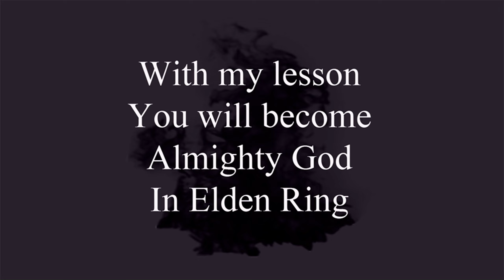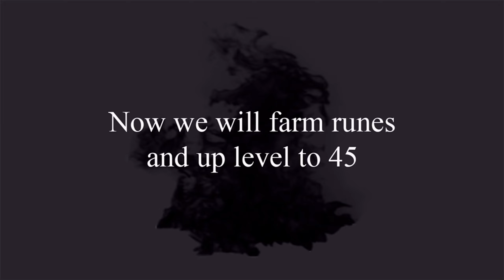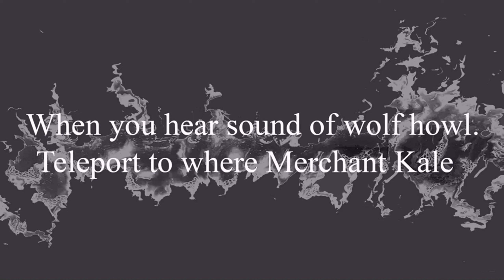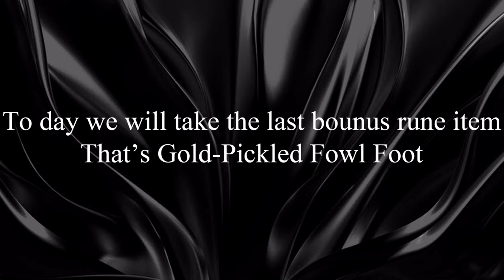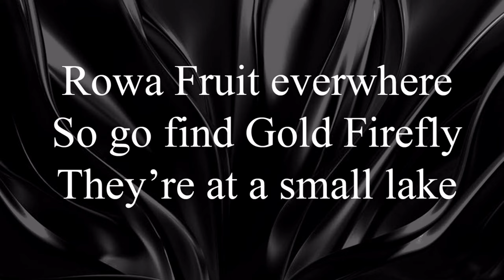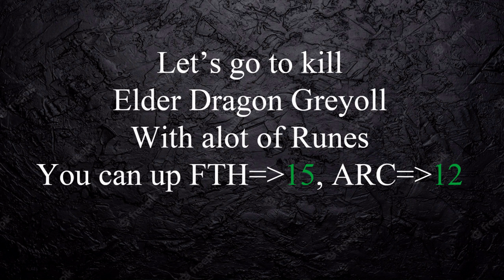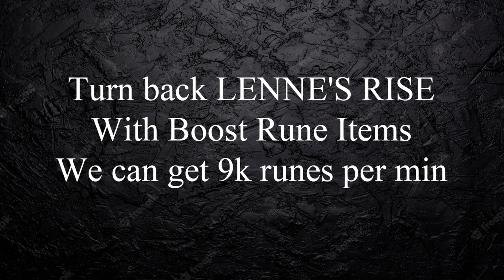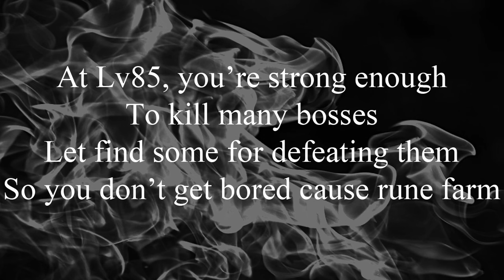ELDEN RING - How Newbies Get Overpower Fastly Before Go Main Story #1: Way Easy & Fast RuneFarm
0:00 intro
0:59 class confessor
4:35 how sight area
5:37 spot get horse
9:45 boost power potion
10:10 waygate that teleport to cancer land
11:55 rune farm at LENNE'S RISE
13:24 stats add
15:02 less than 40 mins to up lv45
15:55 find bloody weapon
22:22 find S rank ashe spirit
32:27 find boost rune talisman
37:02 find recipe craft boost rune item
47:22 find Dragon Seal
51:12 find 5 dragon hearts
54:38 kill elder dragon (Music by: Benjamin Wallfisch)
59:36 take rotten breath
59:57 rune farm to up Lv100
1:01:26 find Sword of Night and Flame